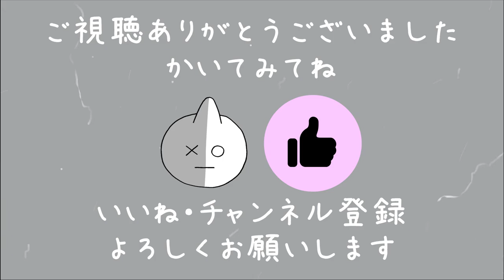BT21のバンの描き方｜How to draw a VAN